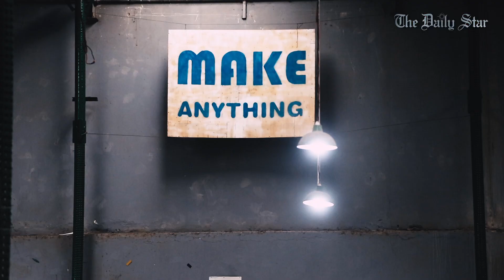টেক একাডেমি: রোবটিকসের জগতে বাংলাদেশি শিশু-কিশোরদের পদচারণা | Robotics School | Tech Academy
শিশু-কিশোরদের জন্য রোবটিকস শেখার ‍স্কুল টেক একাডেমি। এ বছর পঞ্চমবারের মতো ‘ফার্স্ট গ্লোবাল চ্যালেঞ্জ’-এ বাংলাদেশের প্রতিনিধিত্ব করছে তারা। আজকের স্টার স্পেশালে থাকছে তাদের পথচলার গল্প আর এ বছরের প্রতিযোগিতায় তারা কী করতে চান সেসব কথা।

Tech Academy: Taking Bangladeshi children to the int’l robotics arena

Star Special

Tech Academy is a robotics school dedicated for children. The tech academy will represent Bangladesh in this year’s “First Global Challenge” for the 5th year in a row. Today’s star special is about their journey and what they aim to achieve in this year’s competition to be held at Geneva, Switzerland.